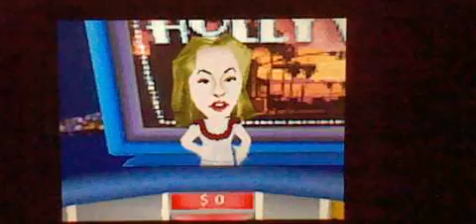Wheel of Fortune Nintendo DS Episode 27 Part 5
were Last Part of Wheel of Fortune on my Nintendo DS. Fire Peach is playing the Bonus Round and Million Dollars.